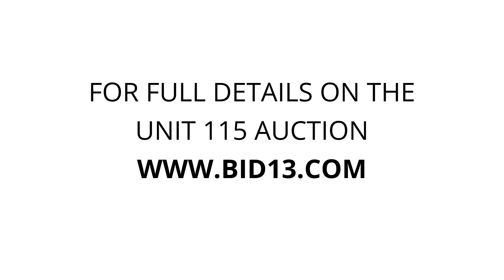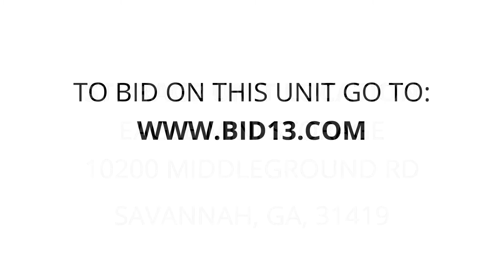Eagle Mini Storage - Unit 115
chest, end/tables, golfclubs